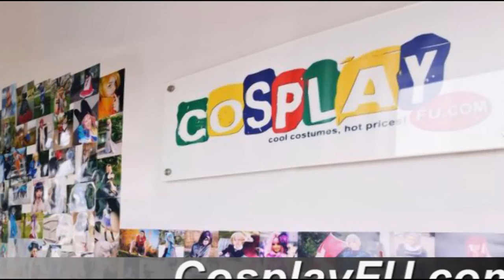Pudding Fong Costume from Tokyo Mew Mew Cosplay